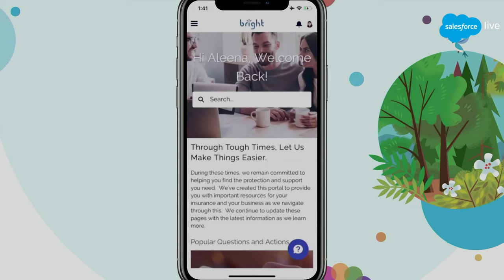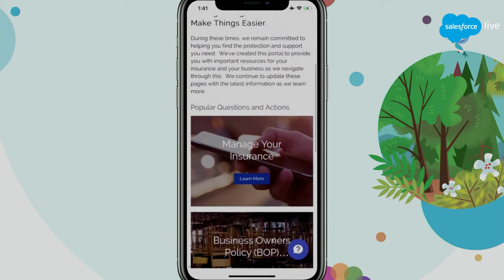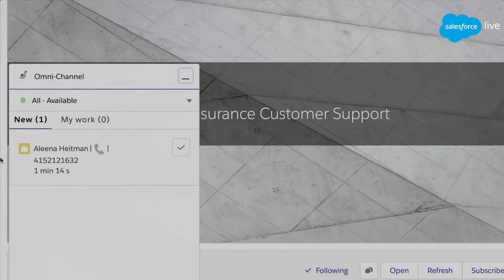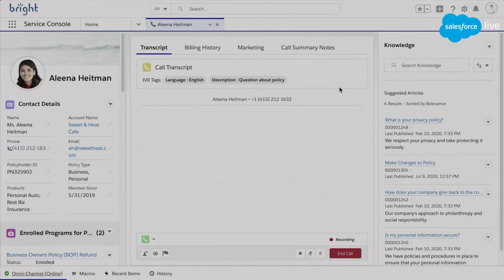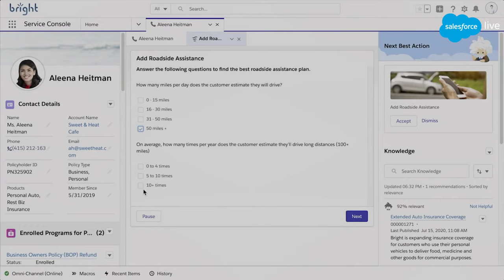How Marriott Is Reimagining Service to Reignite Travel | Leading Through Change | Salesforce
Traveling doesn’t look the same anymore. Hear how Marriott is going to new lengths to meet its customers needs with the help of Salesforce. Brian King of Marriott International and Peter Doolan of Salesforce will discuss how the hospitality giant is reimagining what service means to help revive the travel industry and keep customers at the center of everything they do.